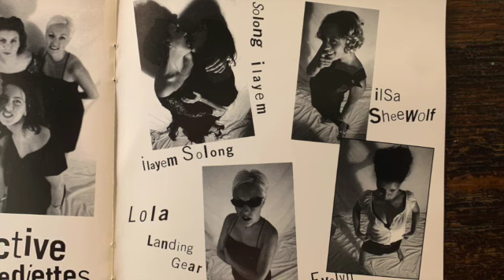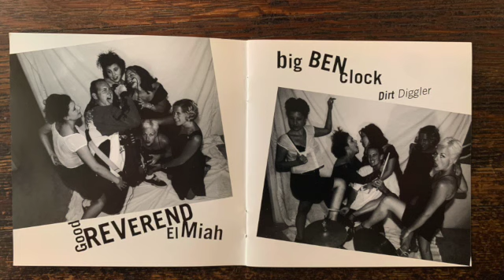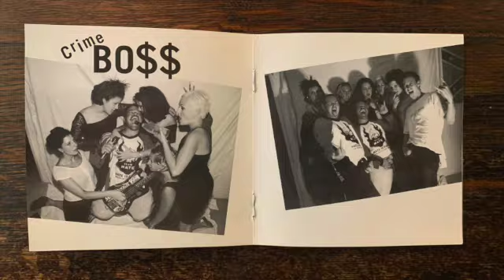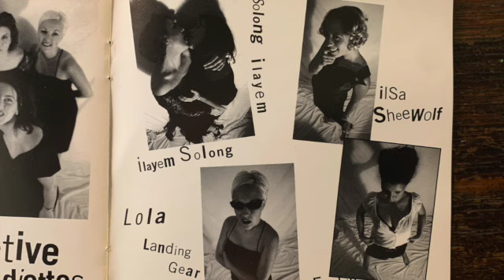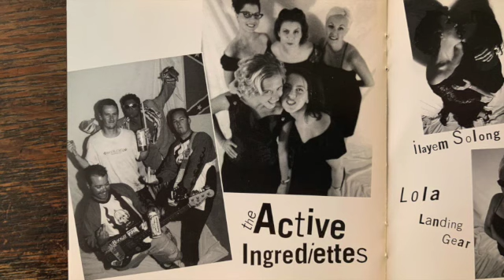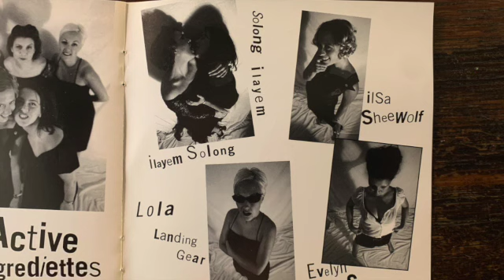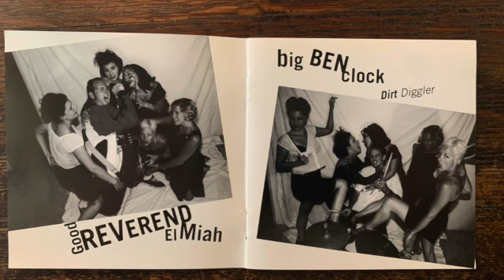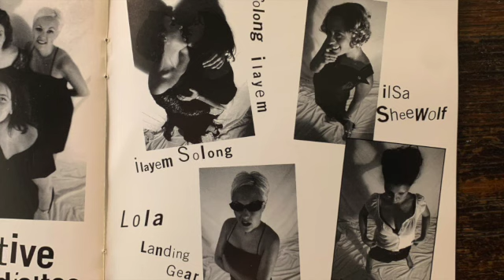Active Ingrediants - Balls Out Way of Life CD 1999 [[Bakersfield, CA Melodic Punk]] Full Album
Active Ingrediants started in 1992 and recoded their first demo in 1993, Beer City Records picked us up and released that recording as a "Self Titled" 7" record early in 1994. Later that year they went into the studio to record "The Curse of Madame C" 7" for Beer City Records, released early 1995.

Late 1995 they went to Smart Studios in Madison, WI to record a full length for Beer City Records, titled "Every Thing Sucks" and It was released early 1996.

In 1998 their vocalist, and bass player Scott got married and quit the band while recording "The Balls Out Way Of Life".  They couldn't find anybody they liked to replace him, so Dennis traded in his guitar equipment for bass gear, turning the band into a 3 piece.

in 2000, a couple of the guys found God, disowned their past material and became a christian band. At least they stayed pretty fast.

Track listing
1  Die (Intro) (00:00)
2  Bottle Cap (00:07)
3  Jail Bait Fuck (04:33)
4  New Trend Fonz (06:03)
5  Boot Party (10:01)
6  Dicktait (11:23)
7  Free Drink (12:25)
8  House Of Sin  (16:58)
9  Words Of The Rev. (21:31)